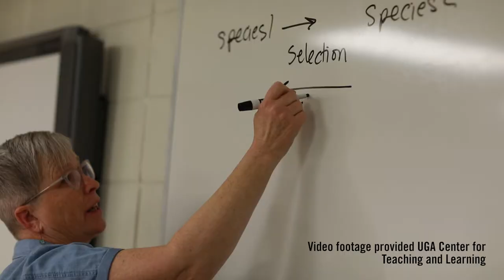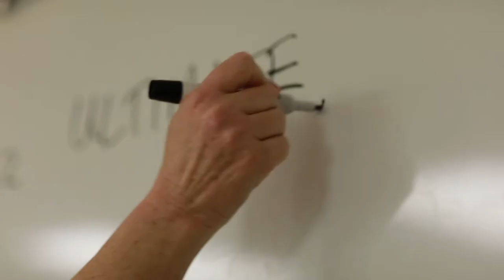2019 DW Brooks Winner Patricia Moore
Patricia Moore is the winner of the DW Brooks Faculty Award for Excellence in Teaching